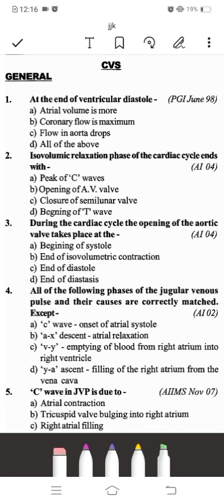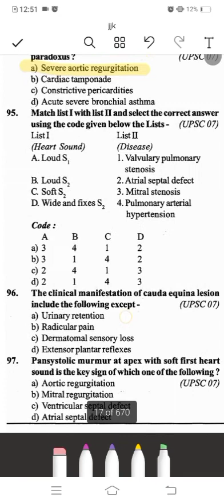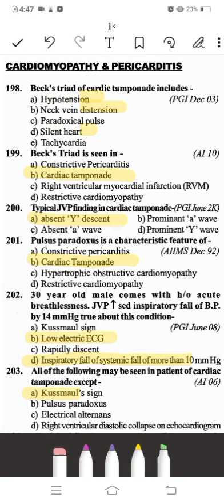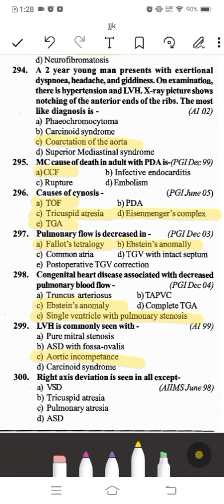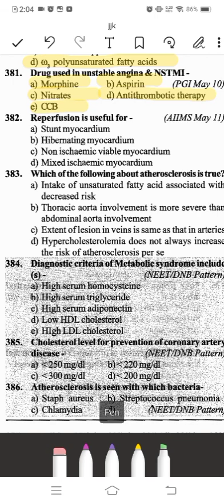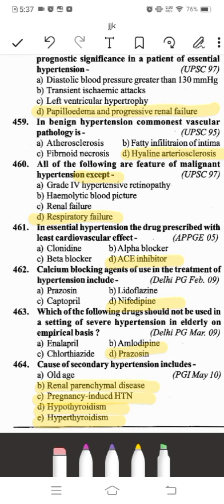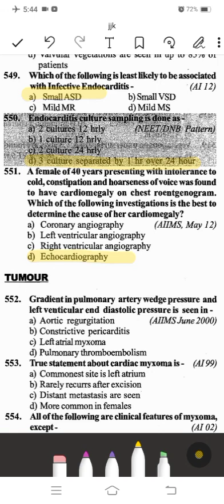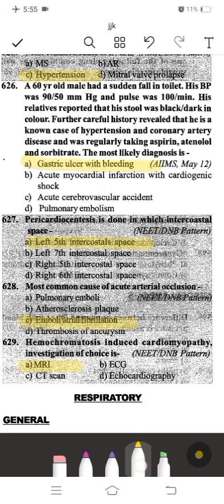Cardiology complete mcqs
neet pg mcqs
neet pg 2022mcq books#neet pg 2021 mcqs